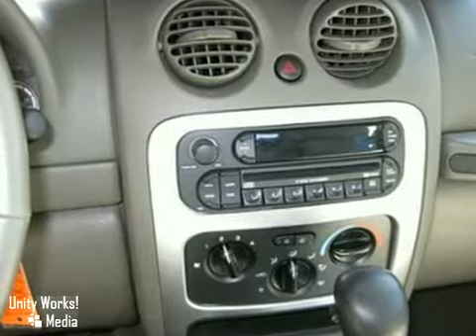2007 Jeep Liberty #2673 in Walnut Creek San Francisco, CA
SOLD - If you are looking for real value on a great used car, Michael Stead Chrysler invites you to come in and test drive this 2007 Jeep Liberty, stock# 2673. We are conveniently located near Walnut Creek San Francisco, CA and known for our great selection, reliability and quality. Come take a look at this 2007 Jeep Liberty today.

Michael Stead Chrysler
2404 North Main Street
Walnut Creek San Francisco CA, 94596

Walnut Creek Chrysler Jeep Dodge serves the greater San Francisco Bay Area and Costa County with a comprehensive new and pre-owned vehicle inventory. We look forward to serving you!

ASK FOR STEVE OR JJ IN THE INTERNET DEPARTMENT FOR THE BEST PRICE ON THIS BEAUTIFUL JEEP LIBERY LIMITED!! THIS TRAIL RATED 4X4 IS PERFECT FOR THE WEEKEND CAMPING TRIPS OR FOR THE DAILY COMMUTE!! NICELY APPOINTED WITH LEATHER; MOONROOF; POWER EVERYTHING; PREMIUM WHEELS AND SOUND; TOW PACKAGE AND MULTI CD!! CALL OR COME IN TODAY; AND REMEMBER TO ASK FOR STEVE OR JJ FOR THE BEST PRICE!! - V6 3.7 Liter; Automatic; 4WD; ABS (4-Wheel); Air Conditioning; AM/FM Stereo; CD (Multi Disc); Cruise Control; Custom Bumper; Dual Air Bags; Dual Power Seats; Leather; Moon Roof; Power Door Locks; Power Steering; Power Windows; Premium Sound; Premium Wheels; Privacy Glass; Roof Rack; Tilt Wheel; Towing Pkg; Traction Control All advertised prices exclude government fees and taxes; any finance charges; any dealer document preparation charge; and any emission testing charge. - This vehicle was verified to be available as of 09/01/2010.